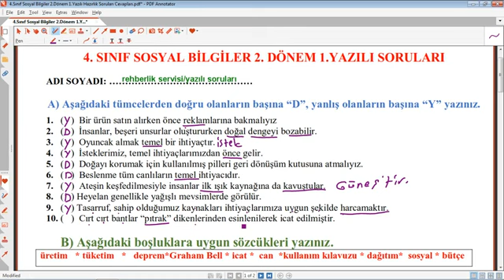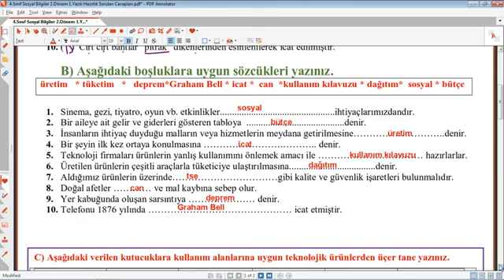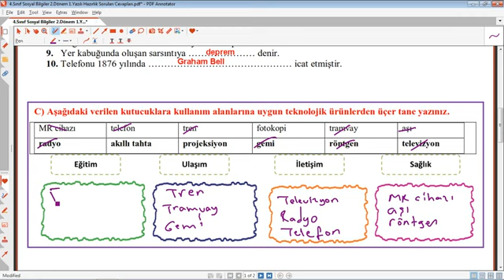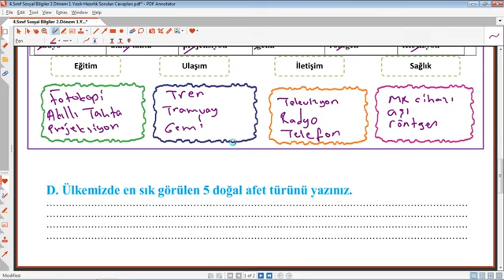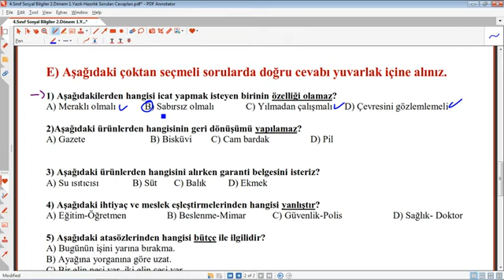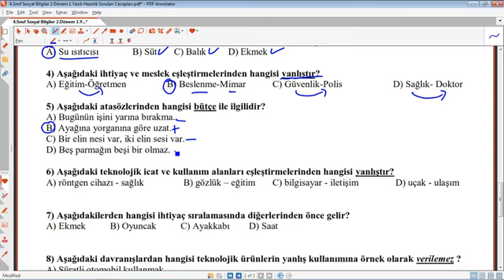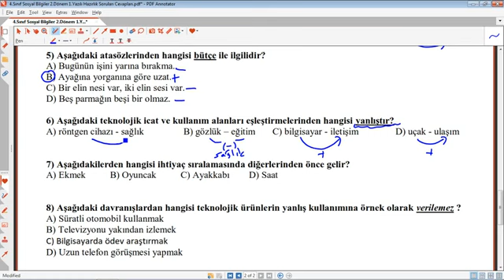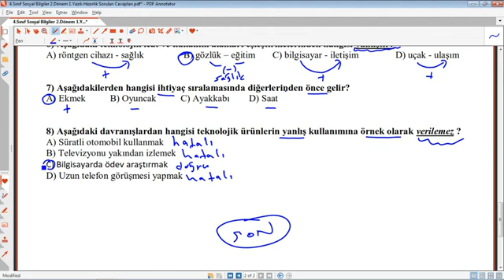4.Sınıf Sosyal Bilgiler 2.Dönem 1.Yazılı kağıdı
4.Sınıf Sosyal Bilgiler 2.Dönem 1.Yazılı kağıdı,
4 Sınıf Sosyal Bilgiler 2 Dönem 1 Yazılı Soruları,4 Sınıf Sosyal Bilgiler 2 Dönem 1 Yazılı Soruları eğitimhane youtube, 4. Sınıf Sosyal Bilgiler 2. Dönem 1.